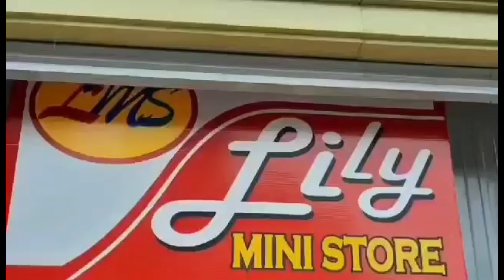BAGUIO ONE OF THE COLDEST CITY IN THE PHILIPPINES 🇵🇭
motivation fruits minivlog Baguio is a landlocked city located 250 kilometres North of Manila, in the heart ❤️ of province of Benguet. it is known as the gateway to the Cordillera of the mountain ⛰️ province of Northern Philippines 🇵🇭.